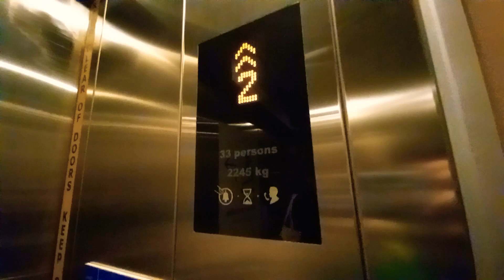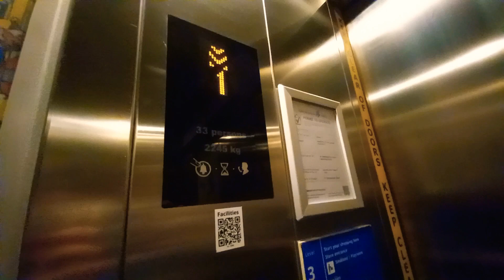Kone KSS 300-400/KDS 300 TranSys Freight Elevator at IKEA Tampines (Lift 1).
Singapore Elevators & Trains films the entrance lift at IKEA in Tampines, Singapore.

Date taken: April 30 2022
Floors served: 1, 2, 3
Year installed: 2006
Year refurbished: 2018